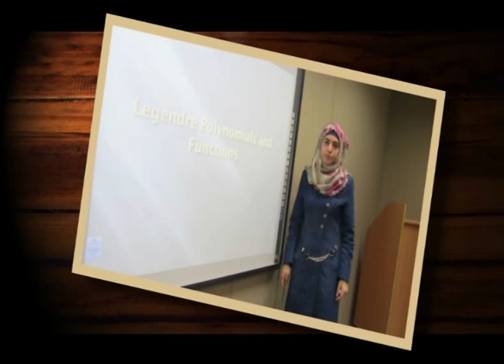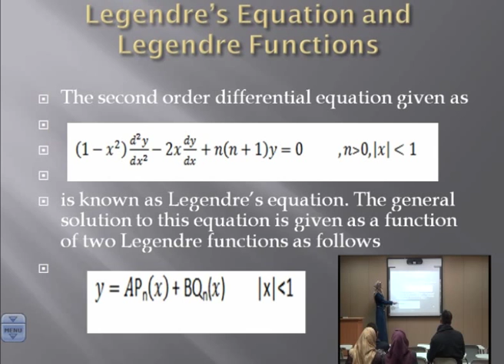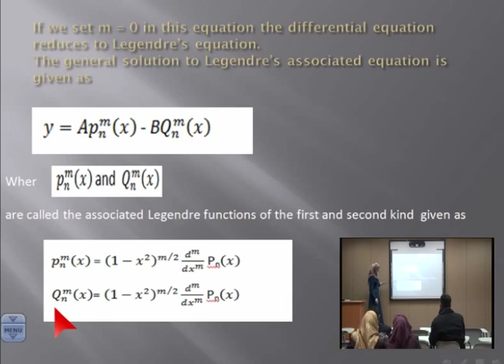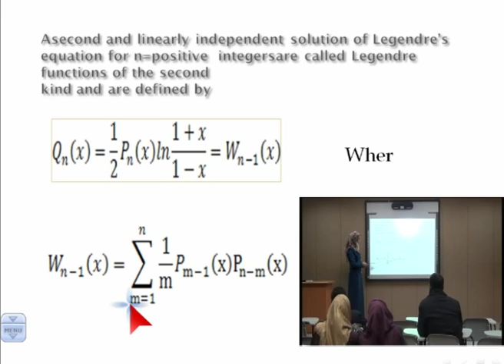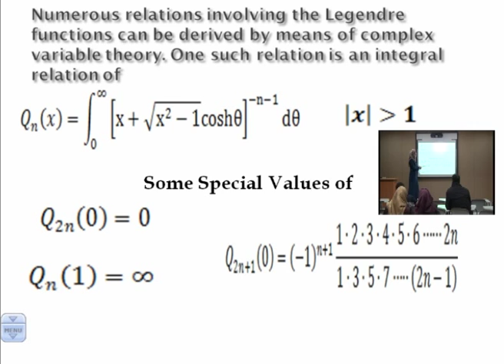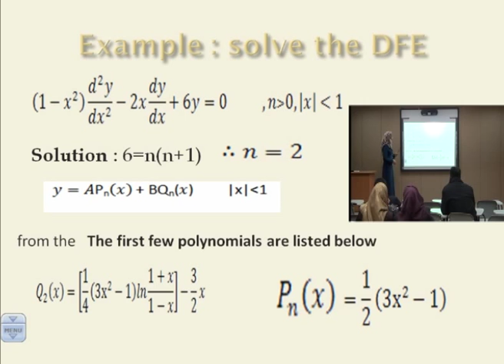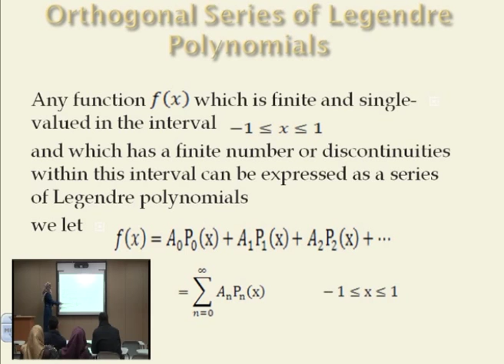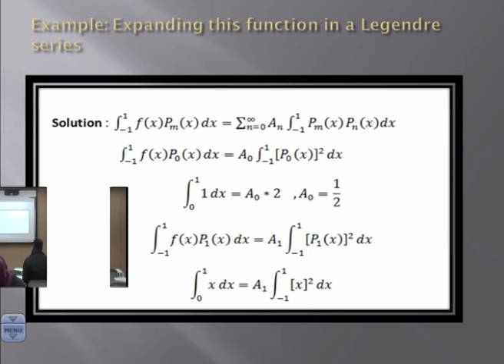Legendre Polynomials and Functions - الطالبة نسمين صبحة / قسم الرياضيات التطبيقية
جامعة فلسطين التقنية خضوري
قسم معالجة البيانات